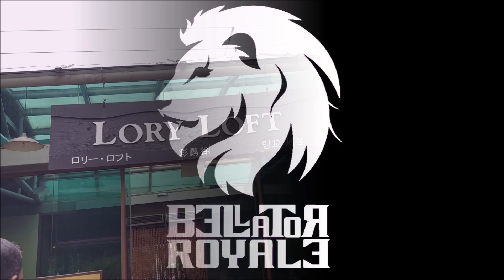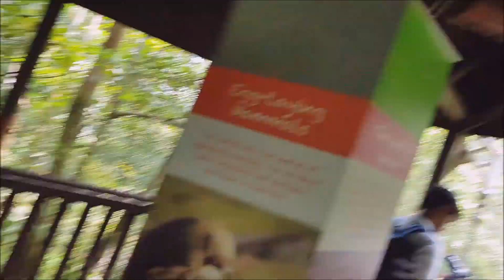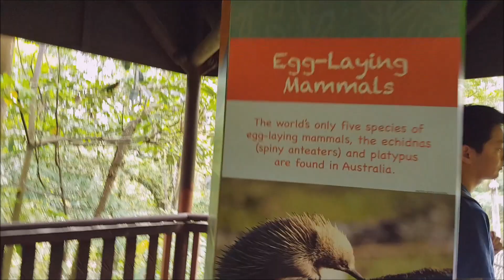Singapore Vlog Day 4 Jurong Bird Park Part 2